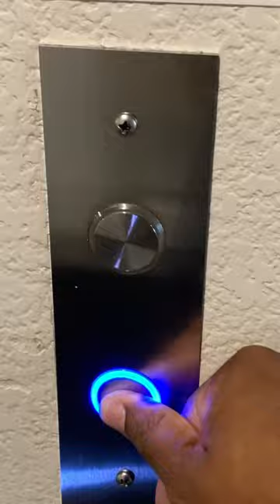Familiar sound? Onewheel riders……IYKYK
Yo onewheel riders! I just made a beat using the 100% charged sound effect from my onewheel.

If you like it save the audio and use it for your next onewheel post. ✌🏾